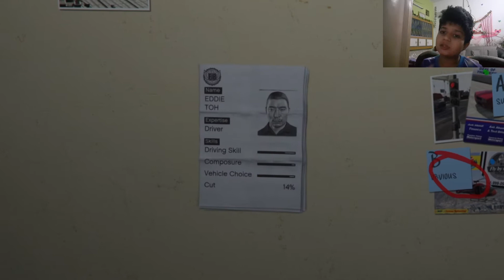GTA5 THE BIGGEST ROBBERY HEIST GTAMISSIONS BY AIR.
HELLO GUYS WELCOME BACK AGAIN WITH A NEW VIDEO HERE IS BIGGEST ROBBERY OF GTA5 MISSION NAME THE BIG SCORE PLEASE LIKE SUBSCRIBE AND PRESS THE BELL ICON FOR STEERING VIDEO#